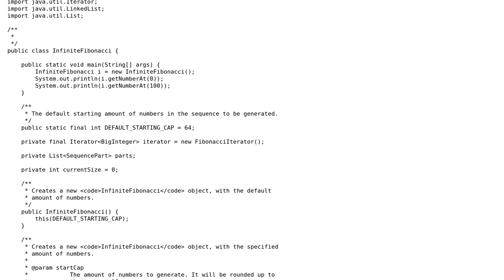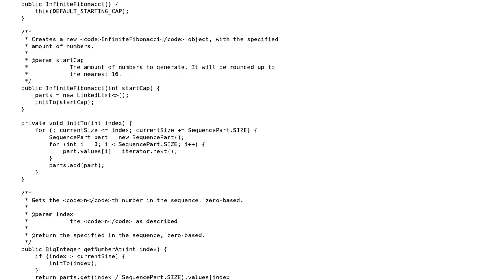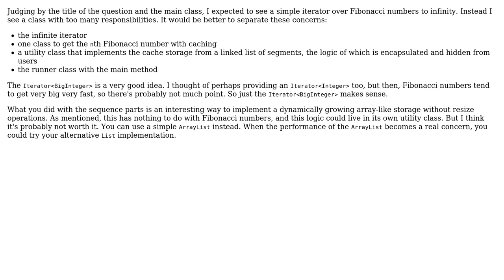Code Review: Let's "Iterator" through Fibonacci, forever and ever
With thanks & praise to God, and with thanks to the many people who have made this project possible! You are responsible for your own actions.